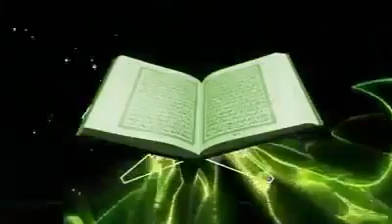lf you like the video, please like it.